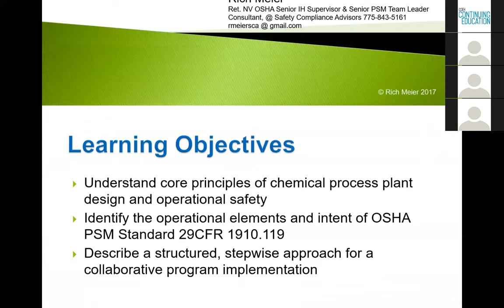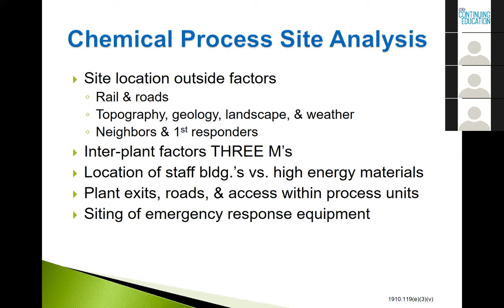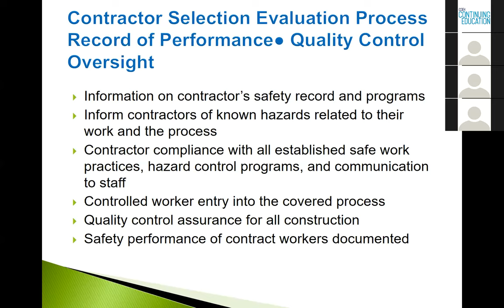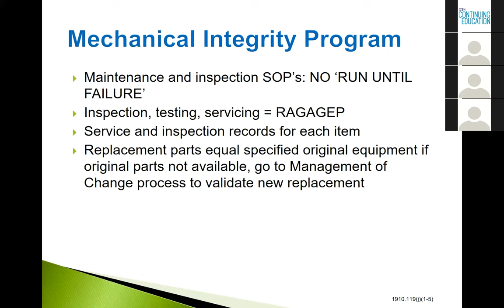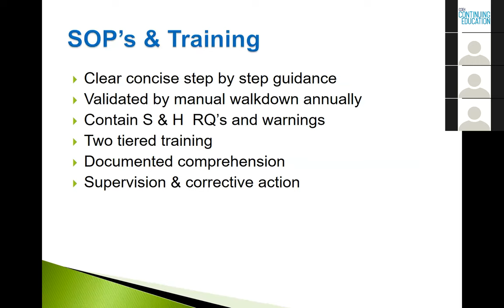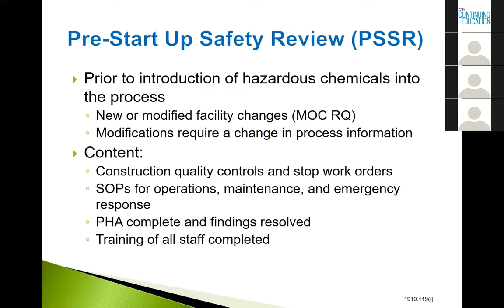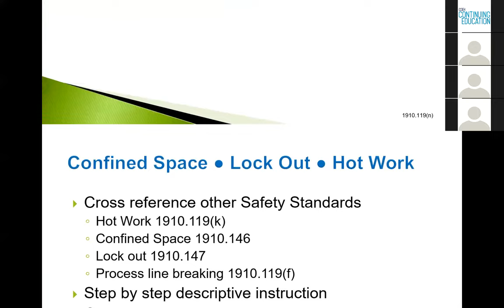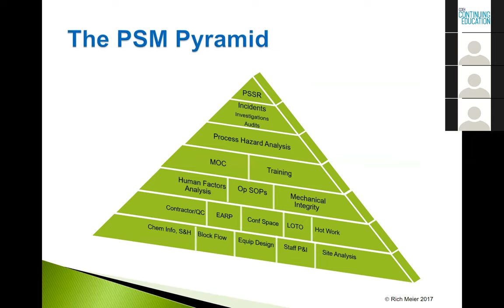Process Safety Implementation Pyramid - November 1, 2017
This webinar with Richard Meier will introduce a novel tool for understanding the fundamentals of chemical process safety. It will show a step by step guide for implementing and teaching this complex subject.

The pyramid can also be used as a flow chart to time-task a multi professional work group in either creating from scratch, or evaluating a facility’s program. Participants should come away with a better understanding of how to build and organize a very complex team endeavor. The Great Pyramids were
built methodically, block by block.